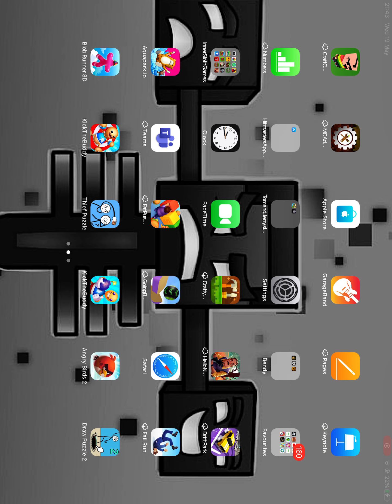Better 4.0 creaky sounds